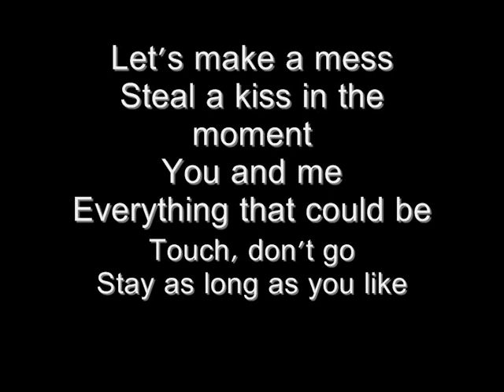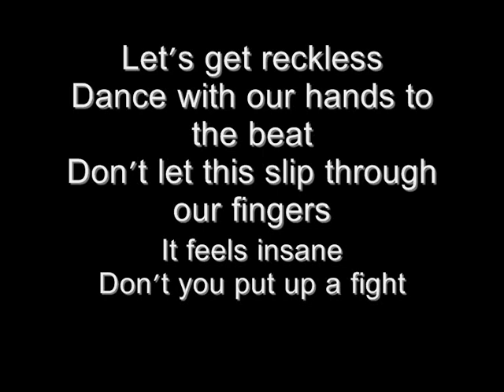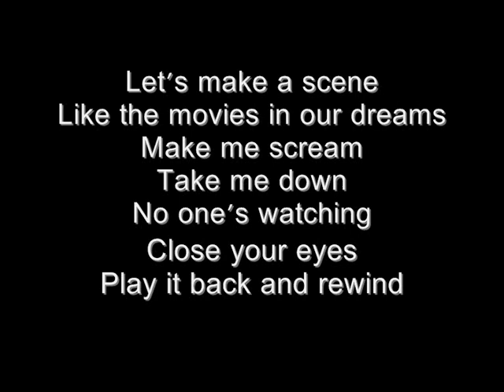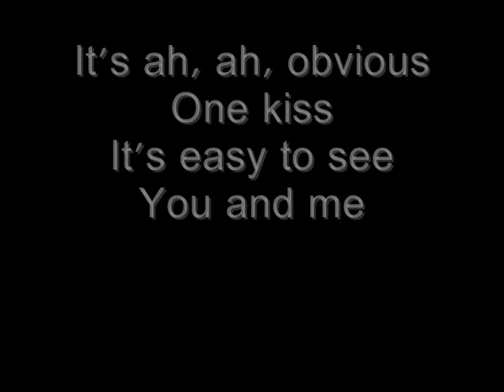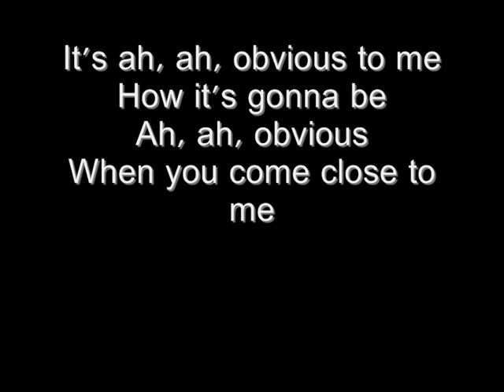Hey Monday - Obvious (Lyrics)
The song Obvious by Hey Monday with lyrics and pictures on screen.